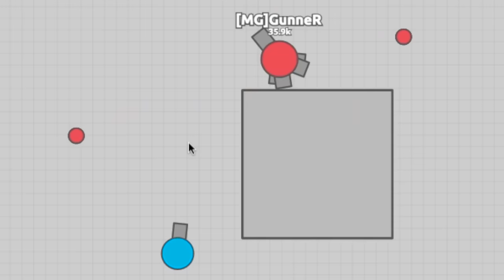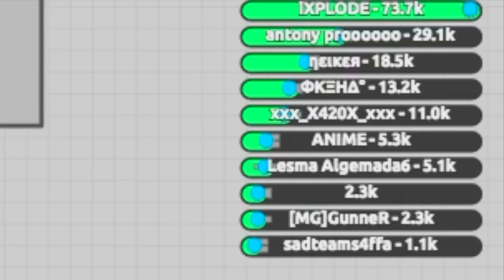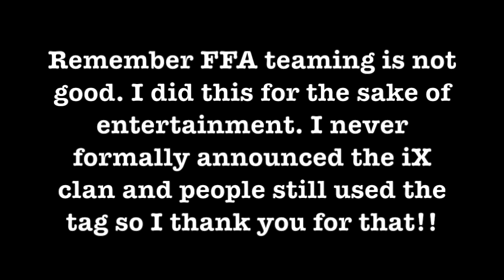HATER JOINS THE iX CLAN!! // Diep.io Funny Moments // Maze Gameplay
Diep.io Trolling and Funny Moments!! Hater Joins the iX clan!! I never officially announced the iX clan but have been using [iX]iXPLODE in some videos as well as iX. I know a lot of people don't like clans because they seem to cause teaming in FFA. Personally people who are going to team in FFA are going to find a way to team no matter what. And honestly I enjoy when people team so I get to beat them all!

Diep.io is a Multi-player action game similar to the likes of Agar.io and Slither.io . In Diep.io Gameplay you control a tank with the goal of destroying other tanks/players in the server. Along the map there are shapes which can be farmed in order to reach Max Level 45. You receive Upgrades i.e. max health, health regeneration, body damage, bullet speed, bullet penetration, bullet damage, reload, and movement speed. A Max Level Tank will be much more powerful than a basic tank. Diep.io best tank and Diep.io Best Build is up for debate. As they buff and nerf tanks on a normal basis.

There are currently 7 different game modes: Free For All (FFA), Team Deathmatch 2 + 4 (TDM), Domination, Tag Mode, Maze, and Sandbox Mode. The Arena Closers come to close when games end.

Classes/Tanks:

Level 0 -   Basic Tank
Level 15 - Machine Gun, Twin, Flank Guard, Sniper
Level 30 - Destroyer, Gunner, Twin Flank, Quad Tank, Triple Shot, Smasher, Auto 3, Tri Angle, Trapper, Hunter, Overseer, Assassin

New Diep.io Updates are out on a regular basis to allow for an ultimate experience and keeping things fresh!